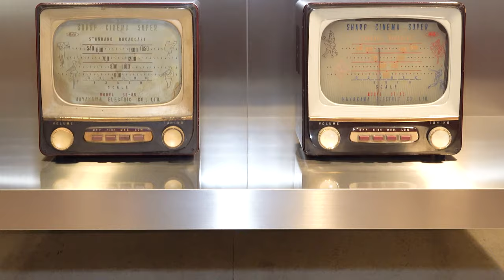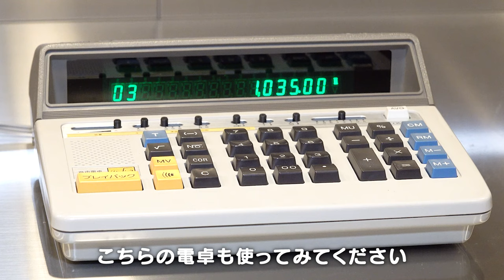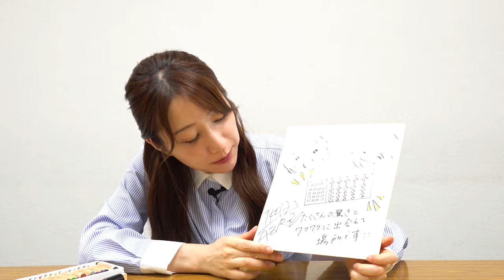あえりがミュージアムで見た昭和家電 前編（試行錯誤の面白家電）：シャープ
池田愛恵里がシャープミュージアムをレポート。シャープのおもしろ家電について深堀します。試行錯誤の末に生まれた　おもしろい家電をぜひご覧ください。

【目次】
00:00　オープニング
01:53　おもしろ家電①
03:55　おもしろ家電②
04:56　おもしろ家電③
07:10　エンディング
07:16　あえりのお絵描きDiary

■関連情報
シャープミュージアム